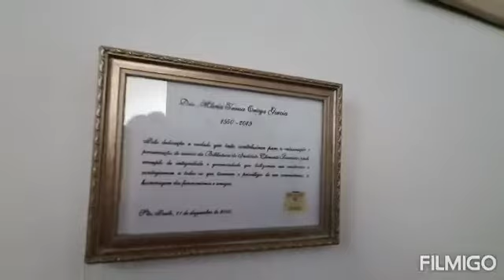O Instituto Clemente Ferreira presta homenagem à Dra. Maitê / São Paulo / 11.12.2019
Os funcionários do ICF prestam uma homenagem  póstuma  à dra.  MARIA TERESA ORTEGA, funcionária  da Instituição, que partiu no dia 15 de setembro  de 2019